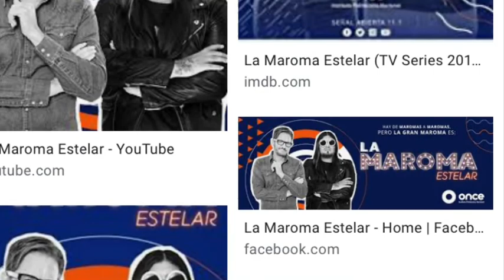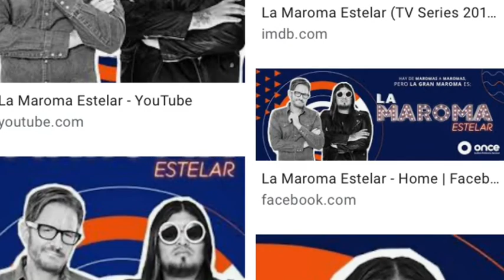COMEDIANTES OPINANDO DE POLÍTICA: RENATO Guillen!